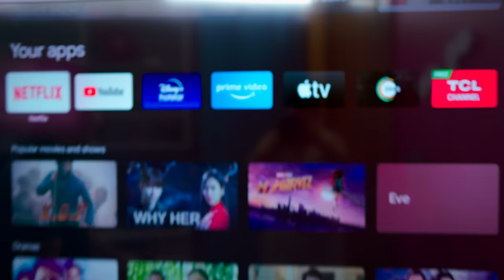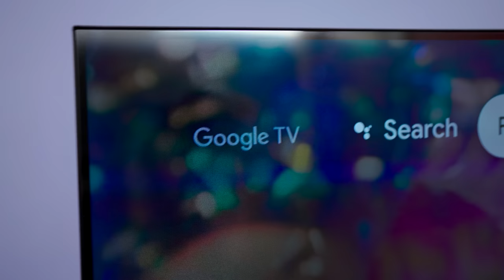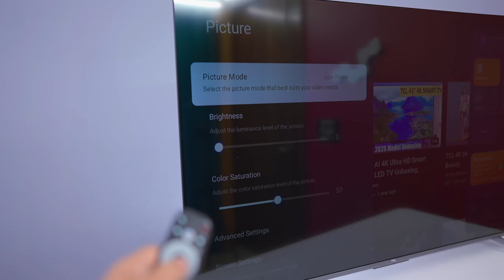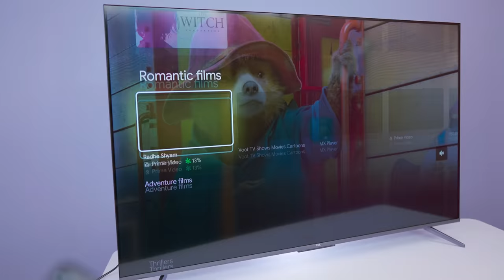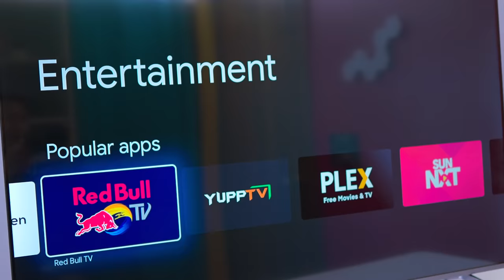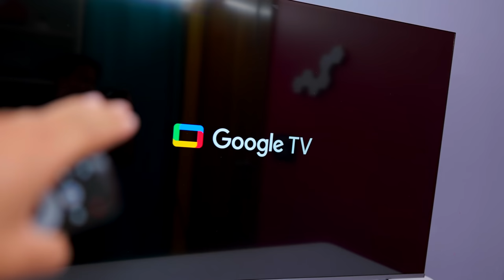4K HDR Google TV ?? * Crazy TCL TV Unboxing *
is video mein tcl ke new google smart tv ki unboxing ki hai aur bataya hai kya khas hai features hai is tv mein aur kya ye best android tv hai chaliye jaante hai is video mein

* This video is made in collab with TCL India. however first impressions & opinion completely personal & based on my usage *

Manoj Saru
Best TV , Google android tv , best tv , tcl best tv